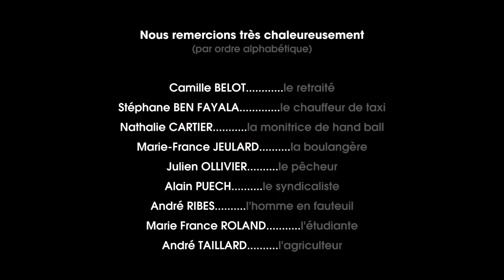1/10-Douleur - Campagne Nationale "Droit des malades" 2012 [France]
La Fédération JALMALV vous informe en mettant en ligne 10 vidéos :

Depuis plus de vingt ans, le cœur de mission des associations JALMALV « Jusqu'à la mort accompagner la vie » s'articule autour d'un double objectif :

    * Accompagner les personnes gravement malades et/ou en fin de vie, leurs proches et ceux qui les soignent.
    * Agir au coeur de la société pour contribuer à faire évoluer le regard de nos concitoyens sur la maladie grave, le grand âge, la mort et le deuil.

Pour répondre à cette deuxième mission, la Fédération Jalmalv a souhaité initier une Campagne nationale d'information du grand public autour du thème "Droits des malades et fin de vie". En effet, chacun de nous ne se pose-t-il pas une de ces questions fondamentales ?

    * Peut-on soulager la douleur en fin de vie, au risque de provoquer la mort ?
    * Qui décide de ce qu'est ou n'est pas un acharnement thérapeutique ?
    * Comment s'assurer du respect de ses volontés ?
    * Pourquoi désigner une personne de confiance ?
    * Comment et pourquoi écrire des " directives anticipées" ?
    * Etc...

Liste des vidéos :

Présentation
1-Douleur
2-Accompagnement
3-Acharnement-thérapeutique
4-Dignité
5-Solidarité
6-Respect-des-volontés
7-Confort-physique
8-Ambivalence
9-Une-excellente-loi

©Copyright : Fédération JALMALV